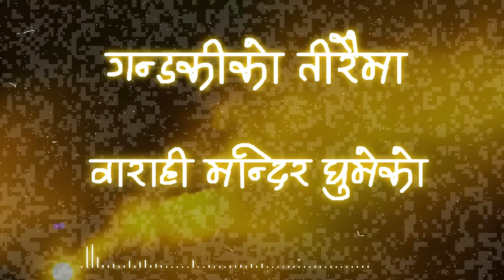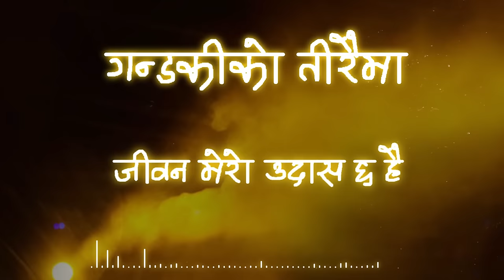गण्डकीको तीरैमा" Gandakiko Tiraima - Nepathya | Nepali Song | Lyrical Video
Nepali Song Lyrical Video "Gandakiko Tiraima" By Nepathya only on Music Nepal official YouTube channel.

Nepali Song - Gandakiko Tiraima "गण्डकीको तीरैमा"
➤ Singer – Nepathya
➤ Lyrics – Nawin Gurung
➤ Editor – Rabin Deshar

Lyrics:-

गण्डकीको तीरैमा लुकिछिपी खेलेको
फेवातालै डुङ्गामा वाराही मन्दिर घुमेको
(बिर्सी नदेऊ बिर्सी नदेऊ)२

(मुटु मेरो छिया पारेर नजाऊ छाडी नौ डाँडा काटेर)२
(जीवन मेरो उदास छ है तिमीलाई सम्झेर)२

(हाँसो, रोदन सबै लिएर पर्खी बस्छु तिमीलाई सम्झेर)२
(हाँसोमा नउडाइदेऊ है पराई सम्झेर)२

(बिर्सी नदेऊ बिर्सी नदेऊ)४

🎧Listen Live!